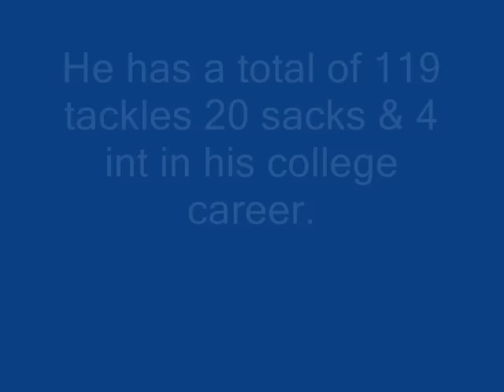2016 Mock Oakland Raiders Draft 6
OK Raider nation it's a FA time and we've only signed 4 and plenty more to come and here is a new Mock Oakland Raiders draft come and check it out hope you enjoy!

Mackenzie Alexander
Darian Thompson
Devontae Booker
Tyler Matakevich
Denver Kirkland
Kenny Lawler
Matt Ioannidis
Anthony Zettel
Mike Matthews